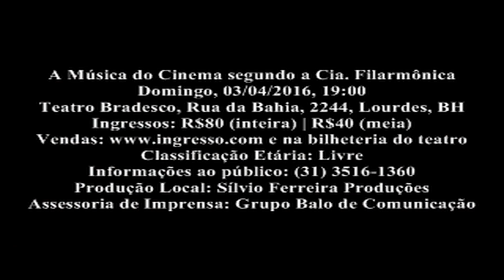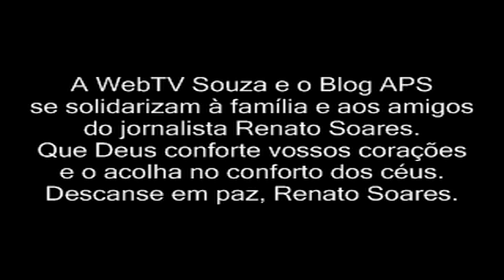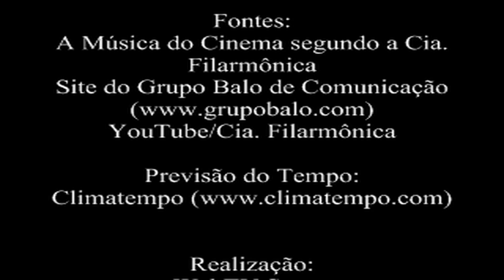Bom Dia, Mundo! - 29/03/2016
O espetáculo "A Música do Cinema segundo a Cia. Filarmônica" é o destaque desta edição do Bom Dia, Mundo!
Tem ainda uma promoção.
Confira!